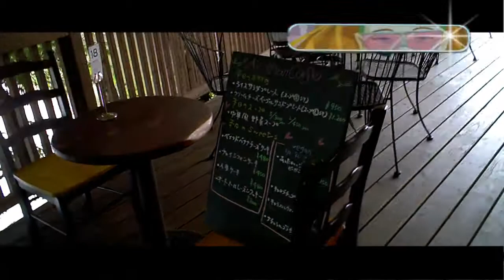阿里山カフェで楽しいランチ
アー君ご一家（パパさん、ママさん、アーサー、エルザ）とご一緒して阿里山カフェでランチを楽しみました